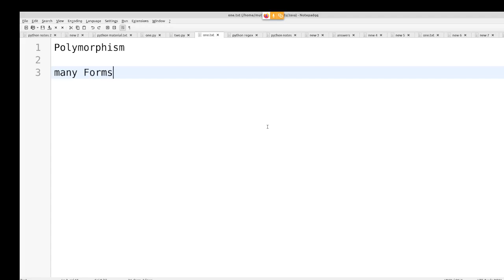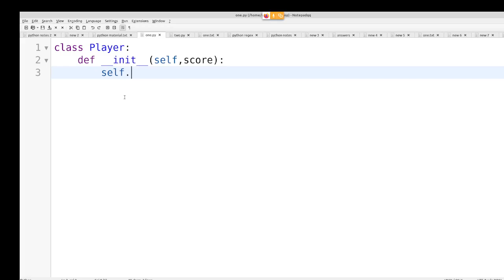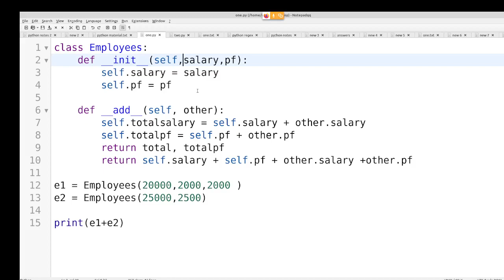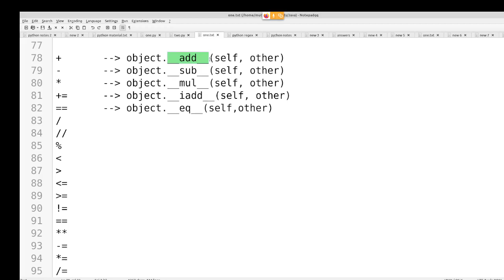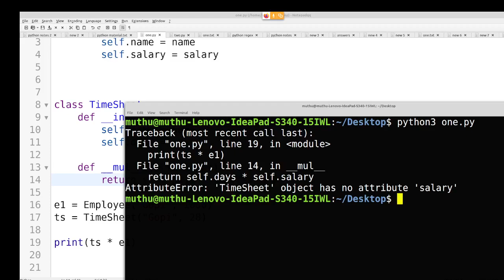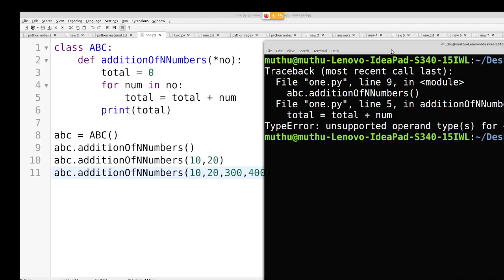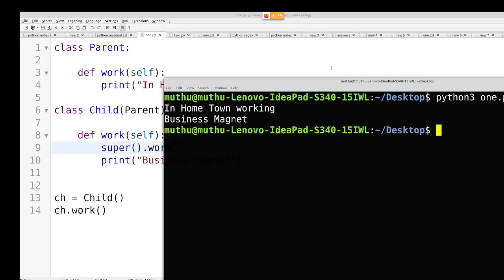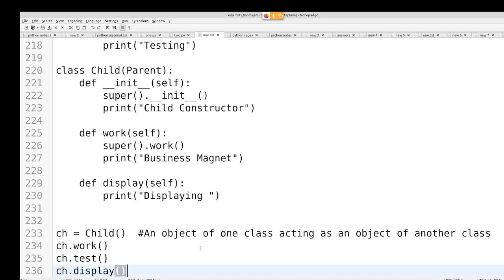Python in Tamil - Polymorphism - Overloading, Overriding in Python - Muthuramalingam - Payilagam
In this Python in Tamil video tutorial, our trainer talks about Polymorphism - Overloading, Overriding in Python

1) +2 python
2) python in Tamil for beginners
3) Django 1.11 python 3.6.3 tutorial
4) python 3 Video in tamil